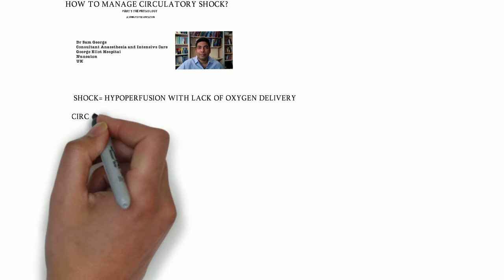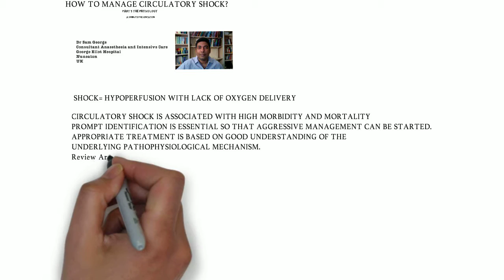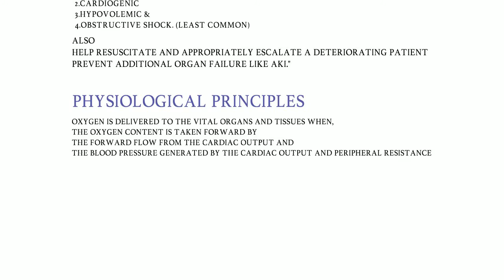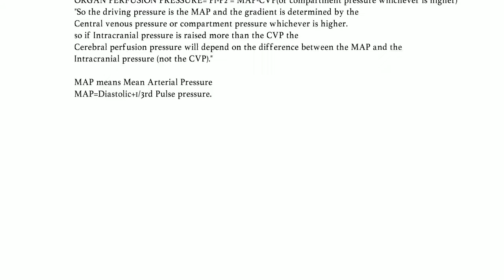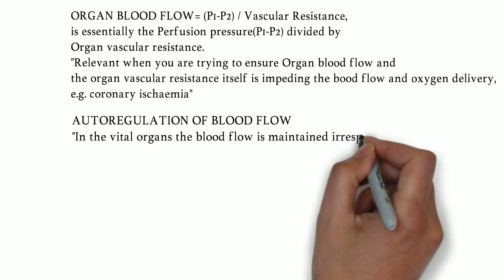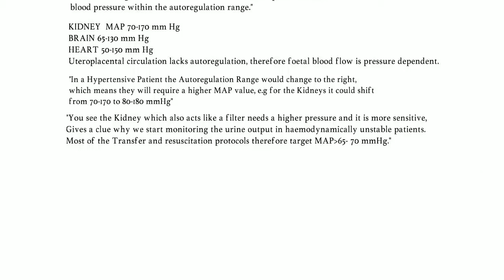CIRCULATORY SHOCK, THE PHYSIOLOGY